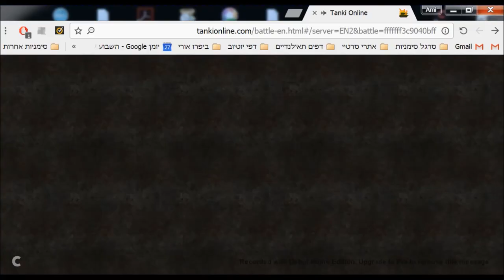Tanki online טנקים און ליין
טנקים
Tanki online